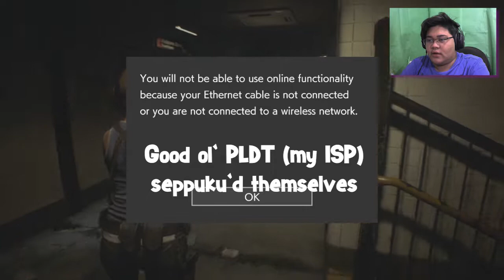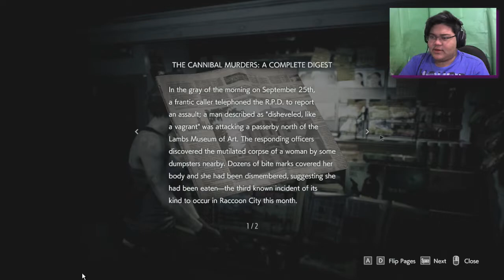NEMESIS, NOOOO!! - Resident Evil 3 Remake Demo (PC) | Silver Light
STARSSSSSSSSSSSSSSSSSSS
(this took a long time to render, hence the delay, sry)

CHECK OUT DJ-JO FOR SOME SWEET ANIMU BANGERZ

Song: Tokyo Ghoul Re: OP2: Katharsis feat. ROMIX [ dj-Jo Remix ]